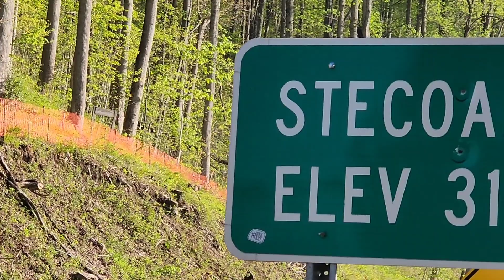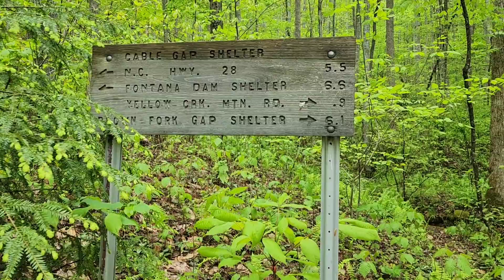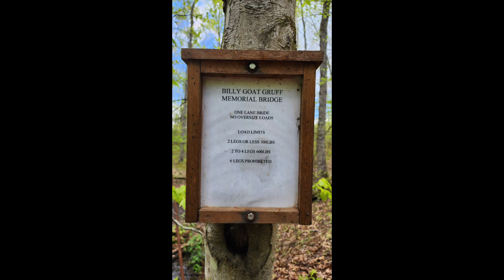Days 19 and 20 on the Appalachian Trail!